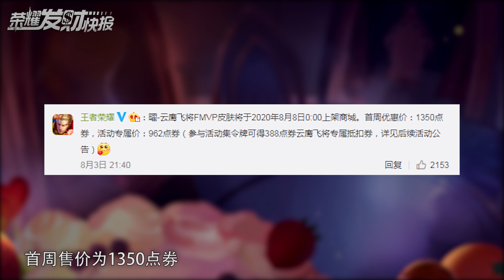【荣耀发财快报】曜FMVP技能特效曝光！还是那个话痨，爷的青春回来了！